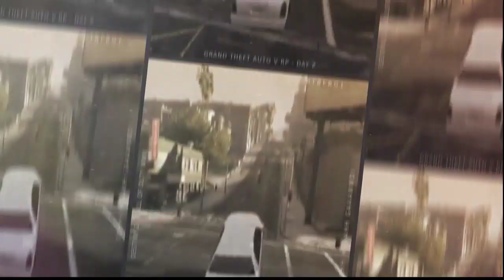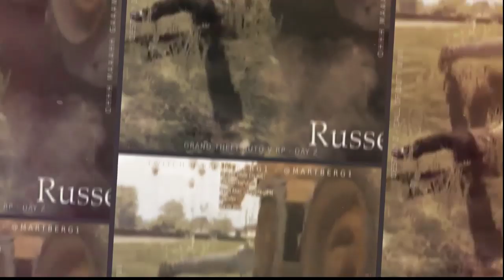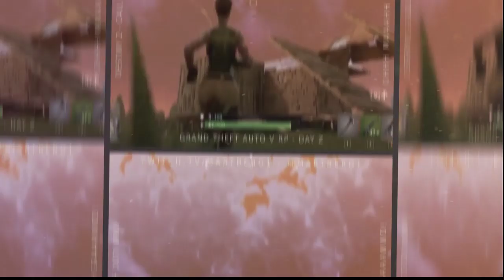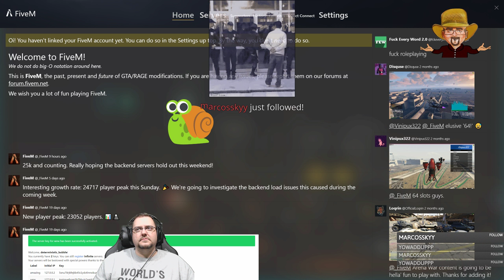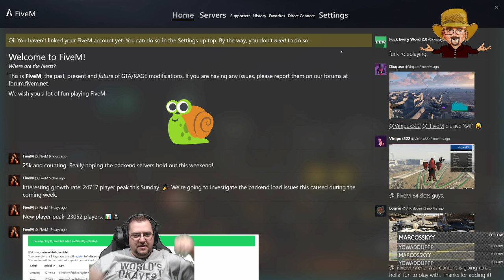TLSRP | Tyrell Jenkins | Day 3